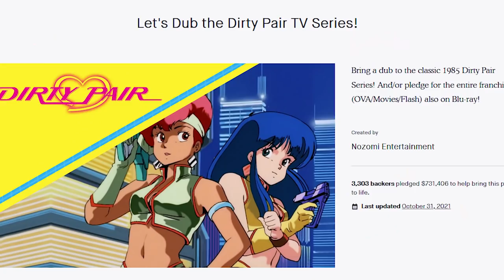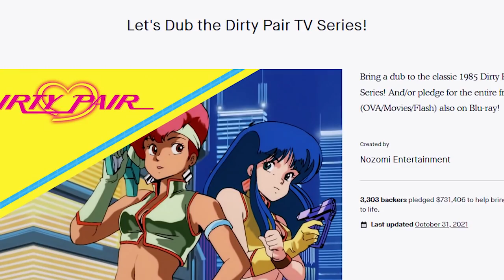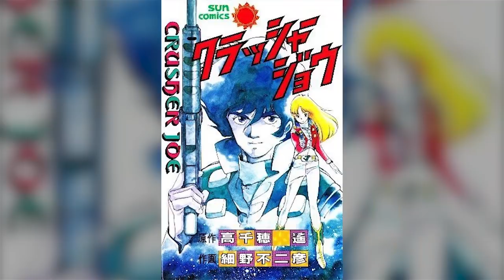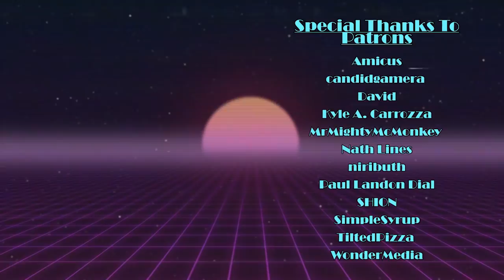Dirty Pair: Affair of Nolandia | KYOTO VIDEO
The Lovely Angels like you never seen them before!

Time to check back in with Kei and Yuri for a chapter in their franchise that's different in many ways from the typical Dirty Pair anime. We'll take look at why Dirty Pair: Affair of Nolandia was so different from all the other titles released in this time period and whether or not those changes make for a good anime.